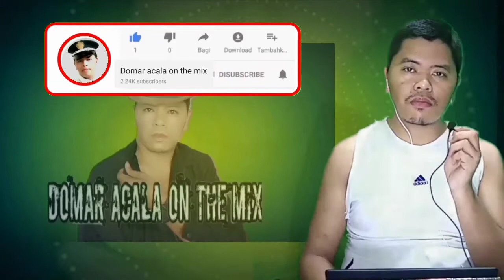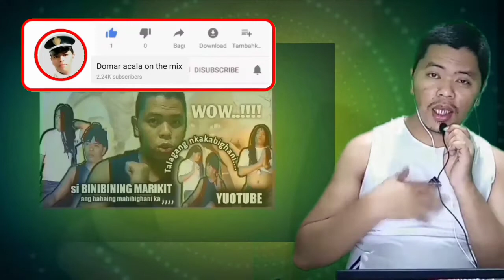KARANI-KARANI || Sagar & Sushma.. || Khamba || official music video.. || Filipino reaction